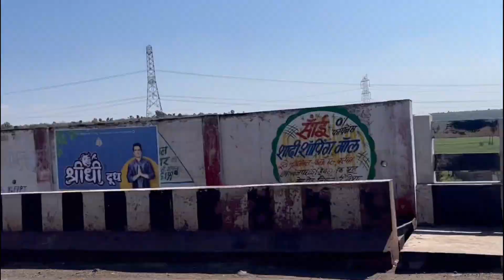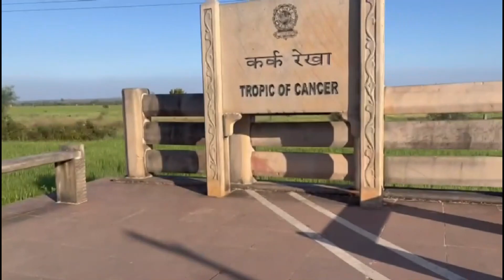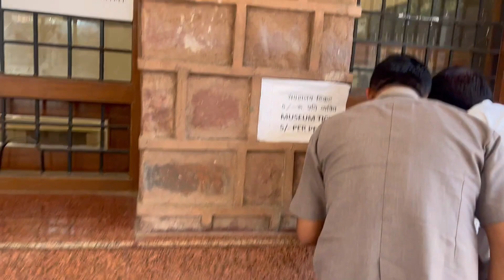WORLD HERITAGE SANCHI STUPA TRIP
SANCHI STUPA TRIP PART-1